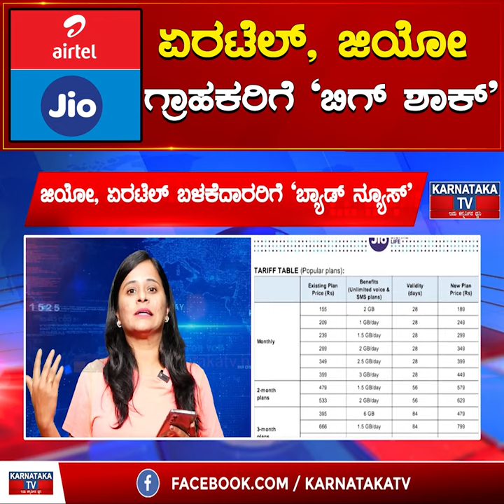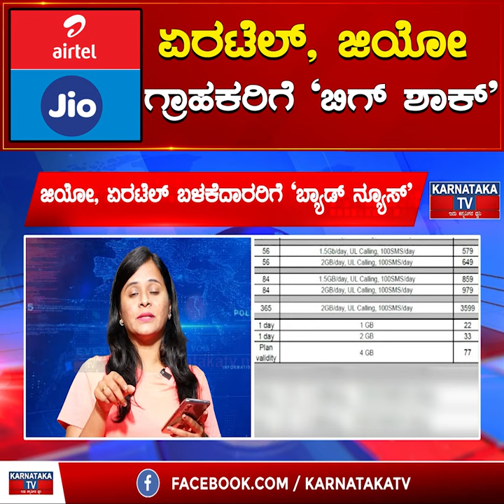ಏರಟೆಲ್​, ಜಿಯೋ ಗ್ರಾಹಕರಿಗೆ 'ಬಿಗ್​ ಶಾಕ್'​ | Airtel & Jio Recharge Hike | Karnataka TV News